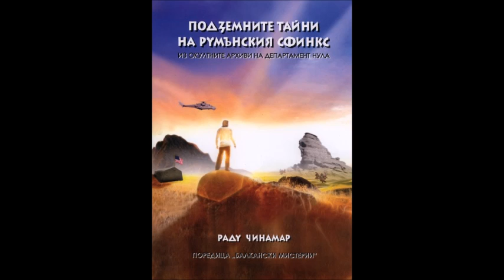Раду Чинамар - Подземните тайни на румънския сфинкс - част 1/4 (Аудио книга) Тайни и загадки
Книгата представя истинската история на Раду Чинамар , който има възможността да посети тайния обект и да види с очите си холографска архивна зала , уникални технологични достижения , оставени от развита цивилизация , и три мистериозни тунела , водещи дълбоко до недрата на Вътрешната Земя .
"Подземните тайни на Румънския Сфинкс" описва хронологията на политическата интрига, заобикаляща откриването на тези артефакти и дава достъпно и разбираемо описание на случилото се, което може да окаже огромно влияние на цялата човешка цивилизация.
Само в българското издание може да намерите уникално потвърждение на историята на Раду и да разберете как всичко е част от един по-голям , глобален план, вклщчващ окултните борби на Балканите, водени от хилядолетия, гробницата на Бастет в Странджа, междупространствения портал в Пирин и древното наследство на Траките , оставено им от атланстската цивилизация.